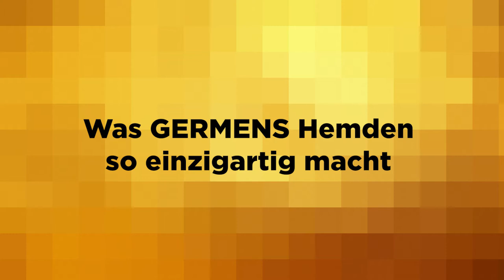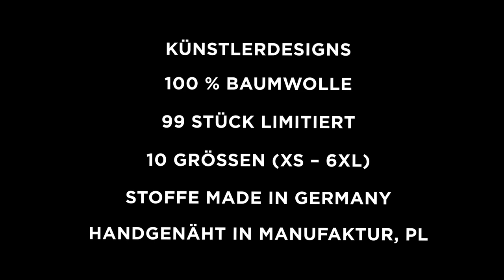GERMENS Hemd FLAMINGO HOTEL (145) /// Künstler: Tino Nitschke, Berlin /// Limitierung: 99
Das kurze Video zeigt das GERMENS® Langarmhemd FLAMINGO HOTEL. Das auf 99 Stück limitierte Künstlerhemd wurde vom Künstler Tino Nitschke, Berlin, Deutschland, gestaltet.